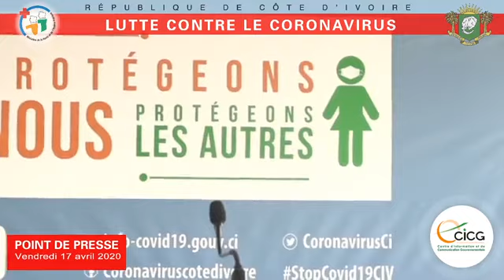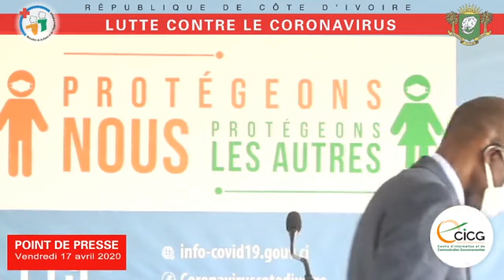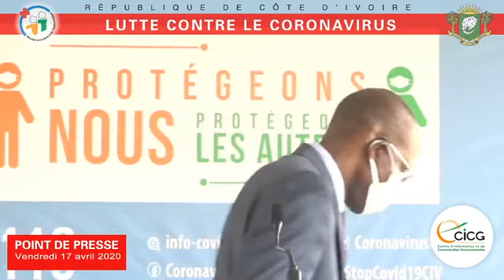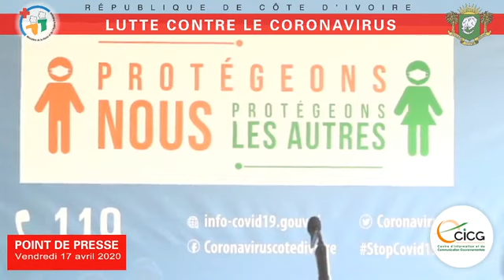COVID-19 : POINT DE LA SITUATION EN CÔTE D’IVOIRE AU VENDREDI 17 AVRIL 2020